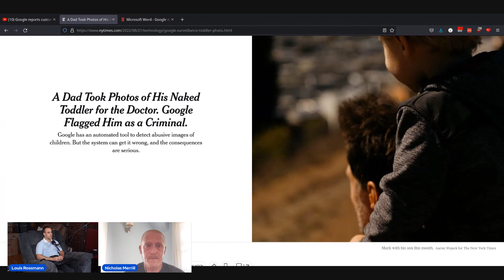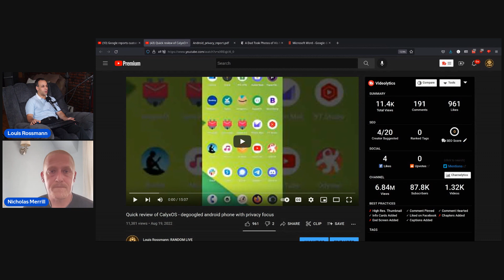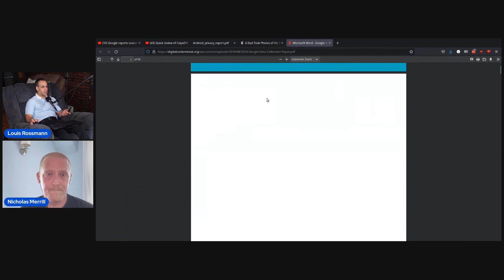FUTO legendary grant recipient: Nick Merrill of Calyx Institute, CalyxOS Android fork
What's the harm? The worst that happens is they ignore, delete, or say no.
👉 Recent news example of how Google can mess with your life

Timestamps by the one & only, Fredericus Maximus:
01:37 Calyx Institute
05:44 War on Terror
08:18 Google-flagging a father for supposed CSAM content
10:40 Apple & Google private data of people and unencrypted data stored in cloud
12:36 EZ Pass and tracking of cars
14:16 Karen Neighbors, spying cameras.
15:31 The Patriot Act
20:18 The Goal of CalyxOS
23:23 Data Collection from Google Play Services
23:52 Alternatives to apps that collects your data
27:25 MicroG and how it contributes to a usable device
30:49 What would you improve on if you had the funding?
32:09 Why use pixel as the basis to fight google? seems like using google to fight google.
35:25 The biggest hurdles for open source adoptions
37:57 Locked bootloaders on phones
41:27 Criticism on Apple ecosystems
43:03 How to grow the open source movement
46:20 Louis fks up the catchphrase :(